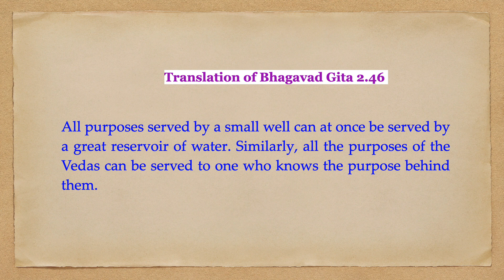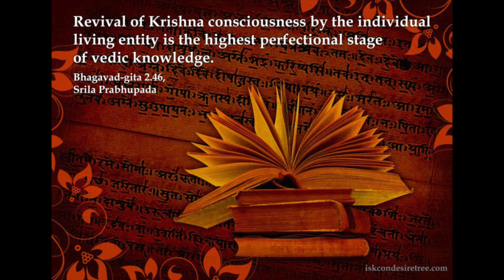Arjun recites Bhagavad Gita 2.46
Right now we are learning 108 key slokas of Bhagavad Gita and this is Sloka#16